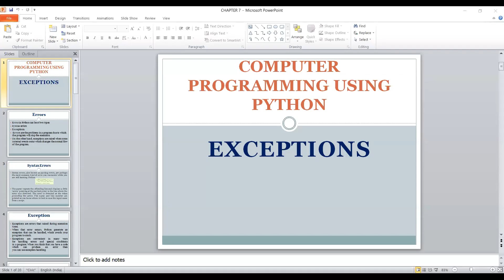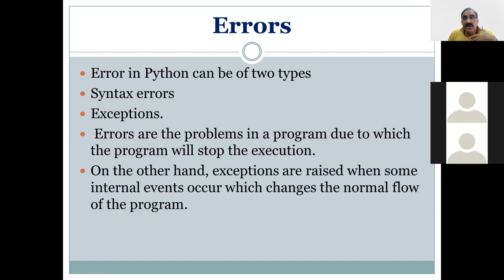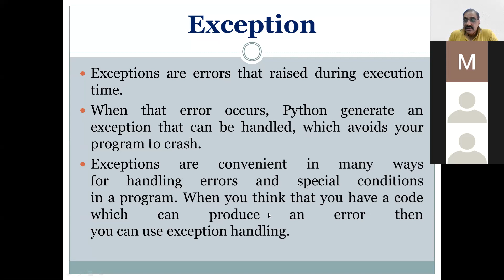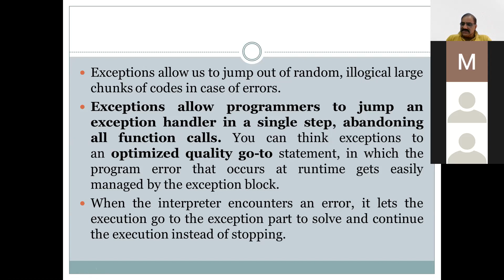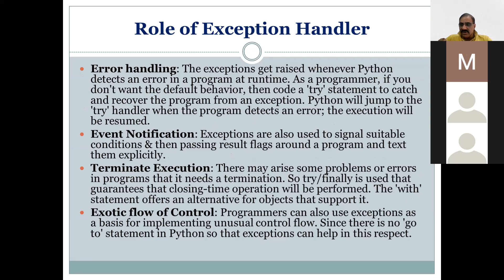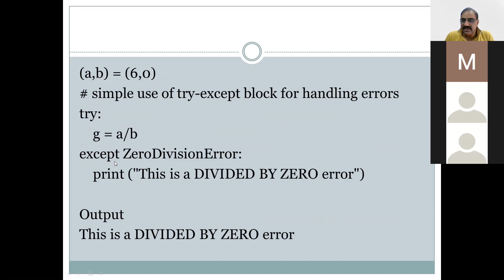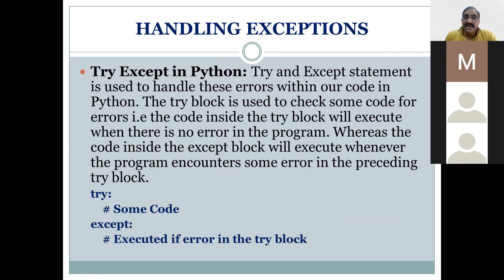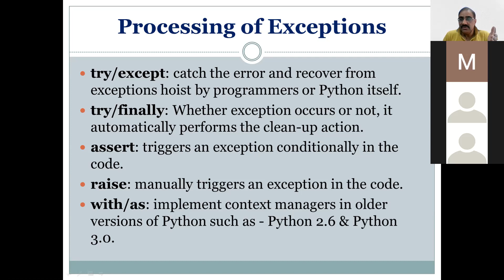PYTHON INTRODUCTION TO EXCEPTIONS